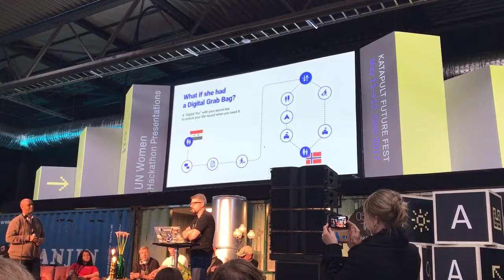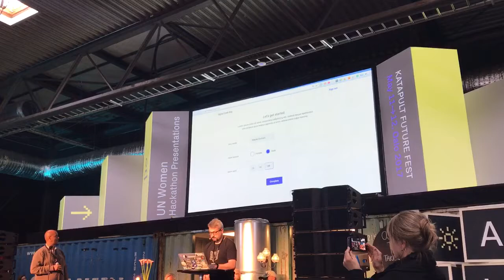UN Woman hackathon May 2017 winner presentation Digital Grab Bag @ Katapult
The Digital Grab Bag team presents their winning hack at the UN Women hackathon during the Katapult Future Fest in Oslo on May 12th 2017.